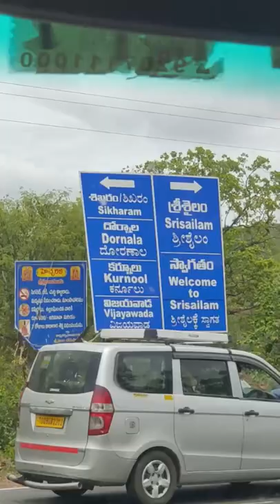Srisailam Mini Vlog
Hi Friends

Watch this space for more lifestyle videos,terrace garden etc